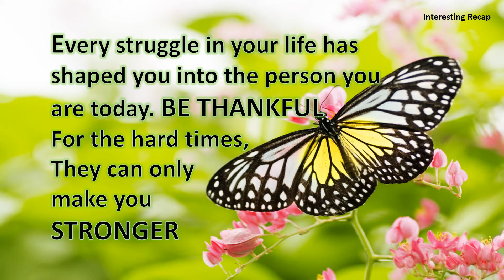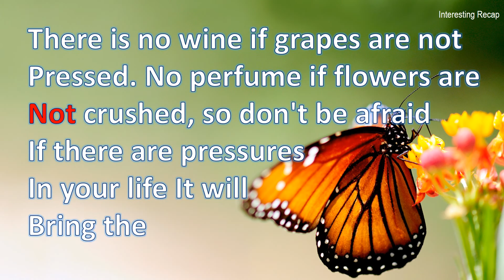Inspirational Quotes On Life || Beautiful Life Quotes || Quotes for Success In Life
This video brings some of the inspirational quotes on life and these quotes are truly inspirational and motivational for you.